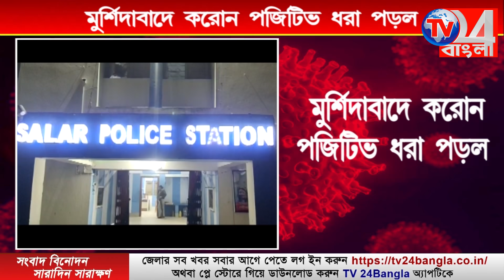মুর্শিদাবাদে করোনা পজিটিভ ধরা পড়ল